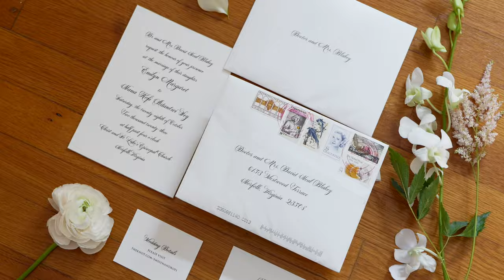Norfolk Yacht Club Wedding // E + K // Feature Film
Planning: Emily Weddings + Events Team
Ceremony Venue: Christ and St. Luke's Episocpal Church in Norfolk
Reception Venue: Norfolk Yacht & Country Club
Catering: Norfolk Yacht & Country Club
Photography: Echard Wheeler
Videography: Gibby Visuals
Floral: Palette of Petals
Officiant: Father Noah Vanniel (through Christ and Saint Luke’s)
Ceremony Music: The Harbor Quartet
DJ/Band: The Soul Psychedelic Orchestra (East Coast Entertainment)
Lighting: Blue Steel Lighting Design
Rentals: Waterford Event Rentals
Hair: BridesMade (Carly Kidd)
Makeup: BridesMade (Kim Wadsworth)
Baker: Jenn Umstot, NYCC Pastry Chef
Paper: Jacobson Fine Paper
Day-of Paper: Events N Sight (Janet Carter)
Accommodations: Hilton Norfolk: The Main
Bridal Gown: LK Couture
Bridal Boutique: Brocade
Bridesmaid Dresses: Revelry
Menswear: Jos A Banks
Transportation: Academy Bus (James River Transportation), Orange Peel Transportation, and Sand Shark Limos
Photo Booth: N/A
Bride’s Getting Ready Venue: Blakey Residence, Norfolk
Groom’s Getting Ready Venue: Hilton Norfolk- The Main
Bridal Ring: Schwarzchild